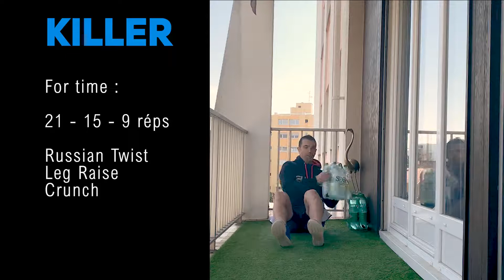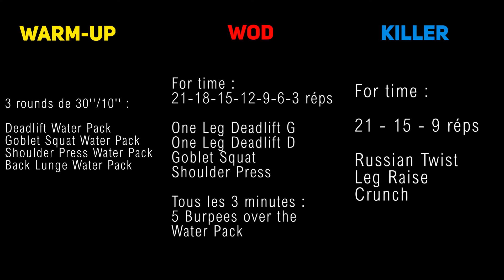15. WOD CrossFit & HIIT à la maison ! (Avec ou Sans matériel)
👇👇👇 DEROULE LA BARRE POUR PLUS D'INFOS 👇👇👇

🎁 Reçois un nouvel entraînement, chaque semaine, + des conseils pour être en meilleure forme physique

 🙈 Qui est Andy ?

Je suis également consultant et formateur pour les domaines du fitness et du coaching sportif.

Je suis autodidacte et, avant tout, un homme de terrain.

Je suis passionné par tout ce qui touche aux domaines du sport, de l'entraînement et de la nutrition

Je suis coach sportif depuis les années 2000.

J'ai commencé à aider des personnes de tous horizons à être bien dans leur corps et dans leur tête.

Sur cette chaine, toutes les informations que je vais te partager vont te permettre de te transformer physiquement, de te sentir en bonne santé et de devenir une meilleure version de toi-même !